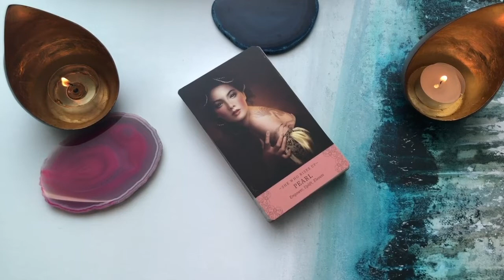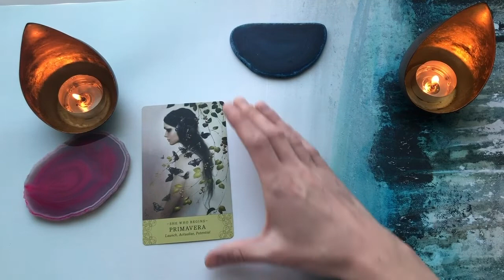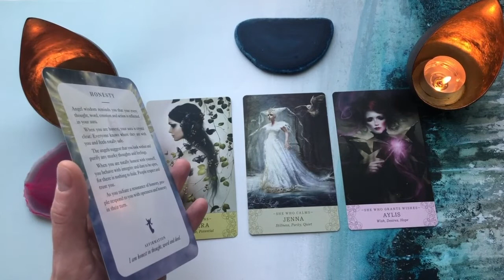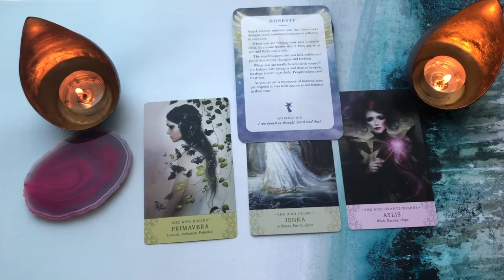SKORPION - nie bój się, zacznij od siebie - Aura tygodnia 06-12 kwietnia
Aura Tygodnia od 06 do 12 kwietnia 2020
CZYTANIE OGÓLNE/ początek czytania dla znaku: 03:37

Przekaz auryczny, czytanie ogólne.
Karty:  Elle Oracle
Diana Cooper Angels of light cards